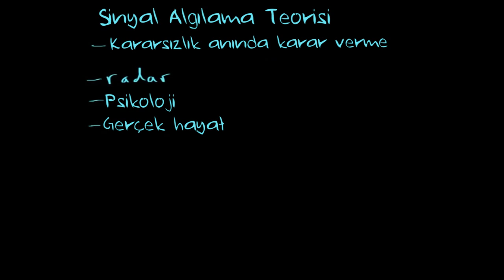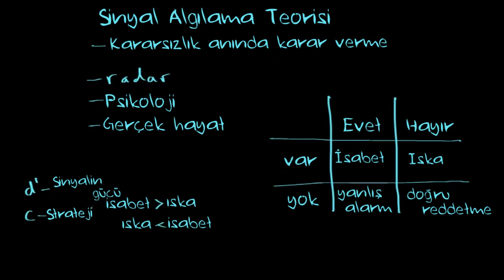Sinyal Algılama Teorisi (1. Bölüm) (Sinir Sistemi Fizyolojisi) (Psikoloji / Çevreyi Algılama)